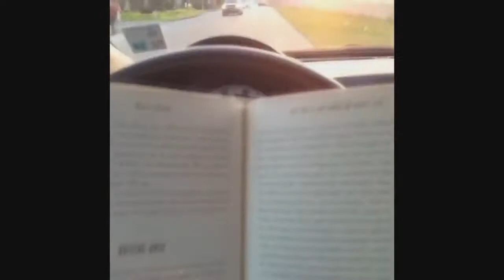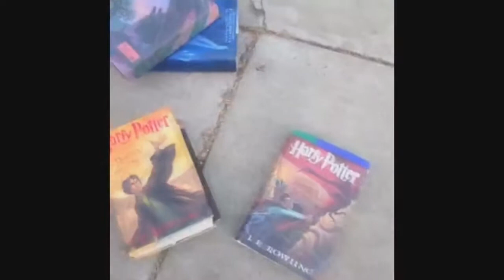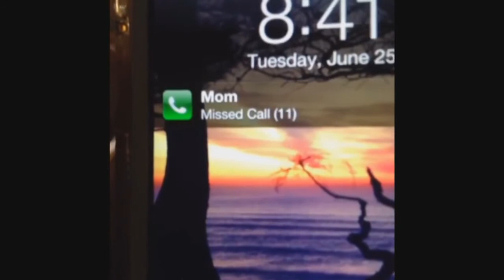*NEW* Best Vines Compilation(101 Vines)